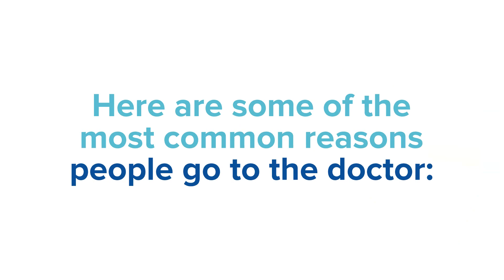Alternative Doctor Newtown, PA - Reasons You'll Need a Doctor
Alternative Doctor Newtown, PA

According to the Mayo Clinic and based on the Rochester Epidemiology Project of over 142,000 patient records, do you know the #1 reason why people go to their doctor? I bet you'll never guess the correct answer.

Please don't wait until you've lost your health to realize its importance.

Alternative Doctor In Newtown PA
Alternative Doctor Near Newtown PA
Newtown PA Alternative Doctor